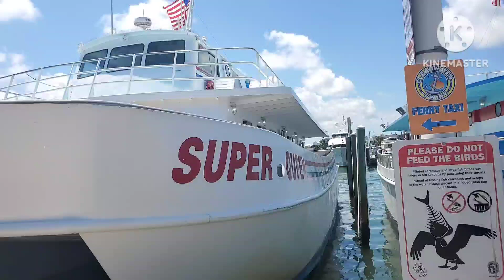Deep Sea Fishing- Clearwater Florida